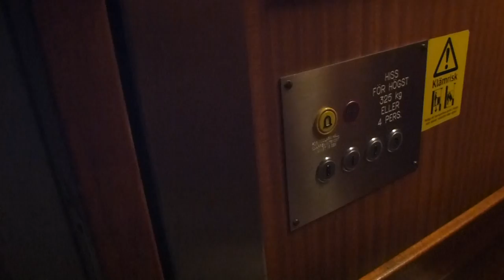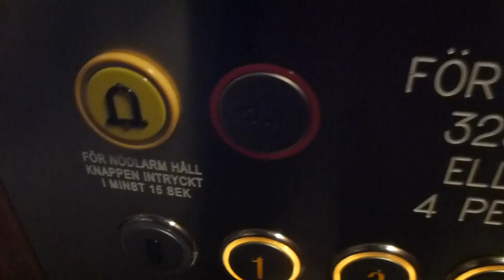DEVE Hydraulic elevator, Modernsied @ Jungfrugatan 30